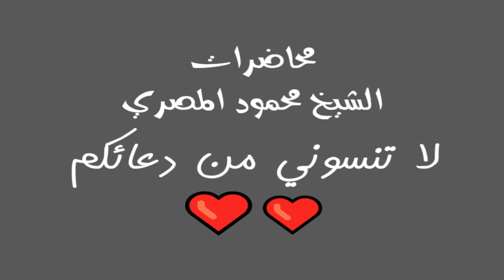قلب موصول بحب الرسول 23 2 2010 ليلة في بيت النبي محاضرات الشيخ محمود المصري أبو عمار